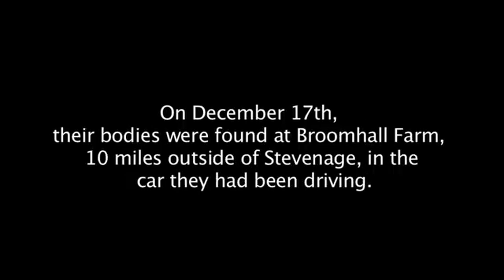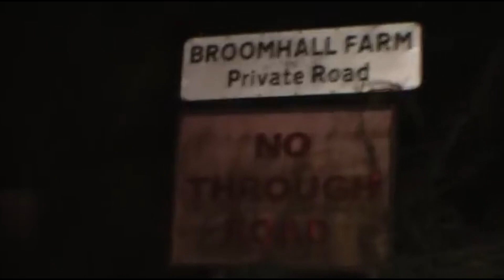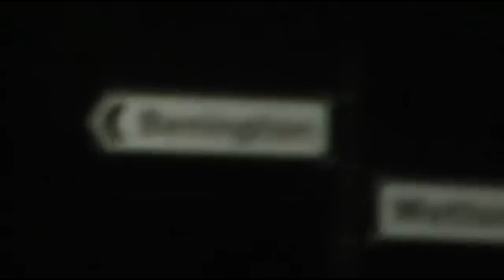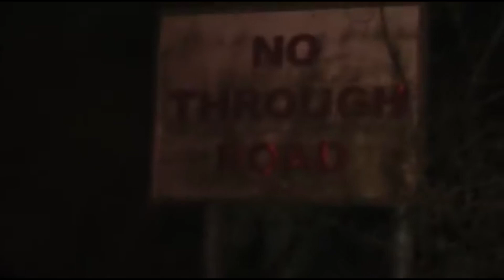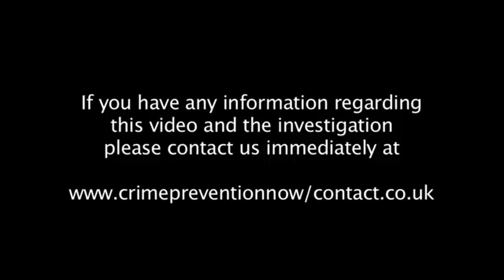No Through Road Was Way Ahead Of It's Time And I love It | no through road Reaction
Credit - @indrancole3